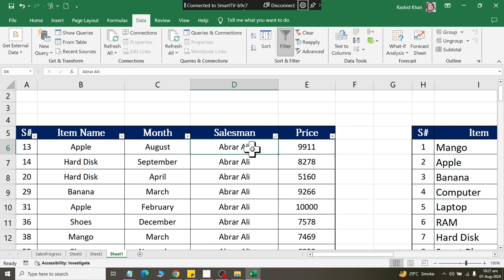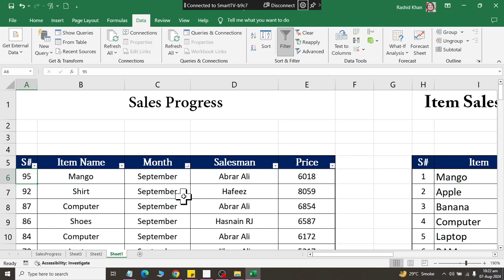Class 27 Data Sorting in MS Excel 2019